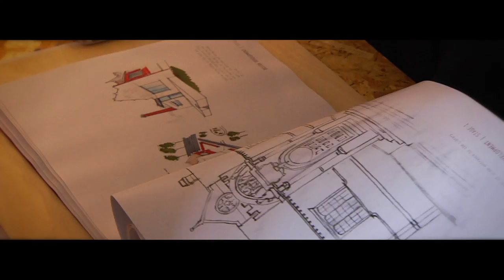FADA BA Degree Show 2014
Faculty of Art Design and Architecture 2014 Ba Degree show